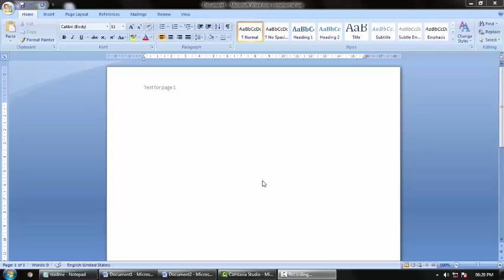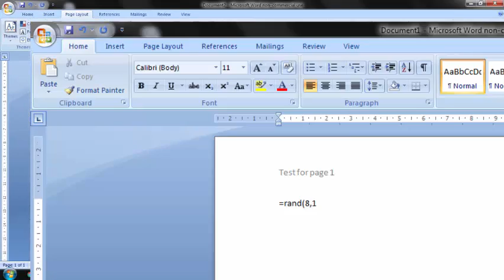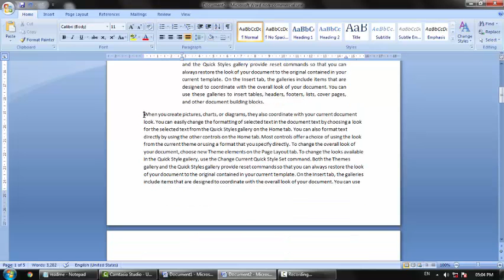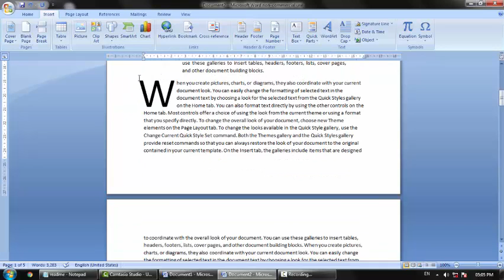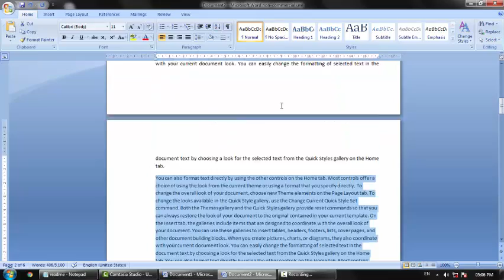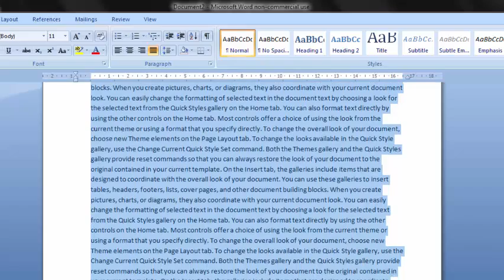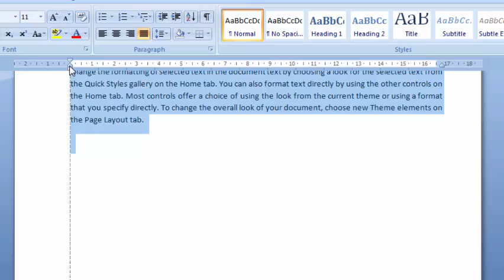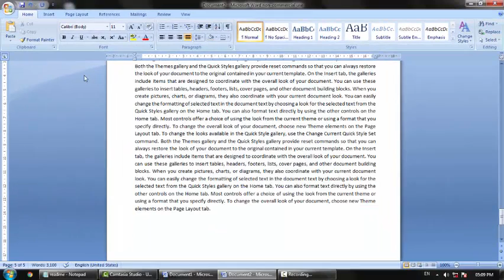Multiple paragraph settings in a single page Microsoft Word Document (easy way MS Page Settings)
Indentation determines the distance of the paragraph from either the left or the right margin. Within the margins, you can increase or decrease the indentation of a paragraph or group of paragraphs. You can also create a negative indent (also known as an outdent), which pulls the paragraph out toward the left margin. You can also create a hanging indent, in which the first line of the paragraph is not indented, but subsequent lines are.